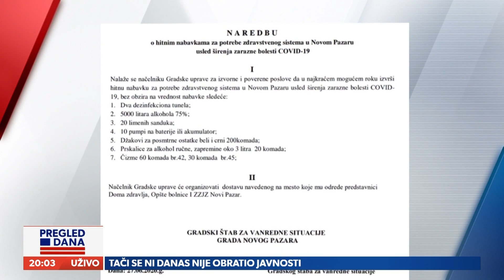Dr Rade Panic - Newsmax Adria